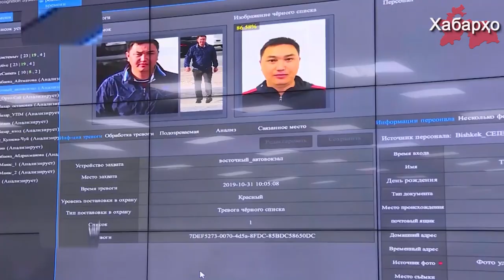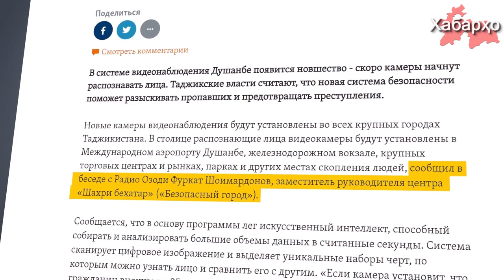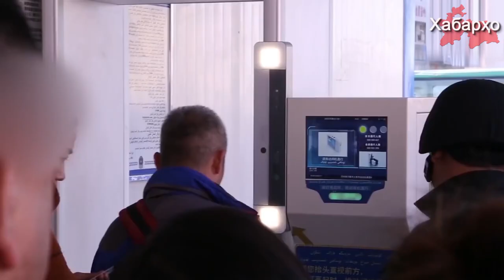В Бишкеке появились камеры с функцией распознавания лиц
В столице Кыргызстана появились камеры видеонаблюдения с функцией распознавания лиц.